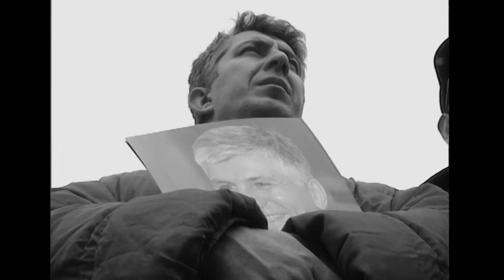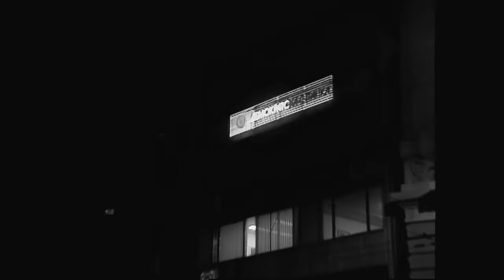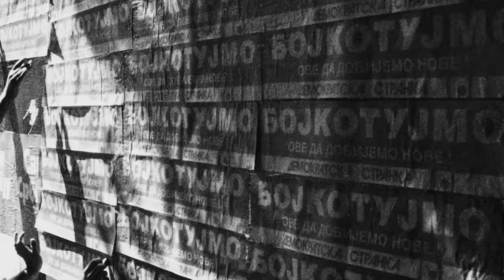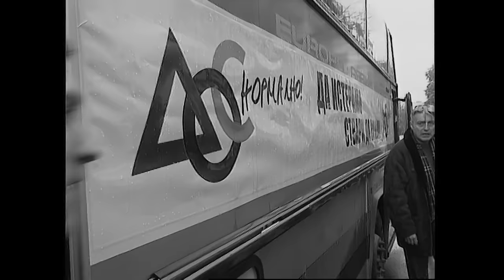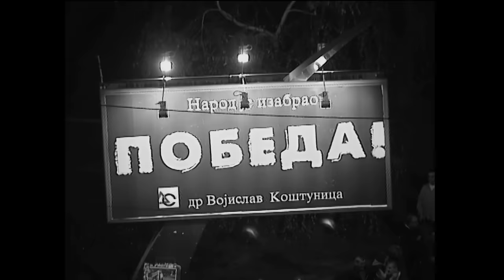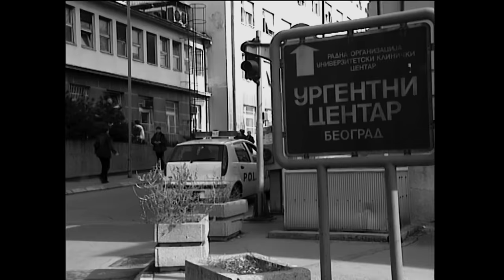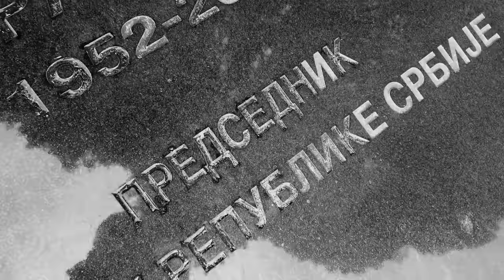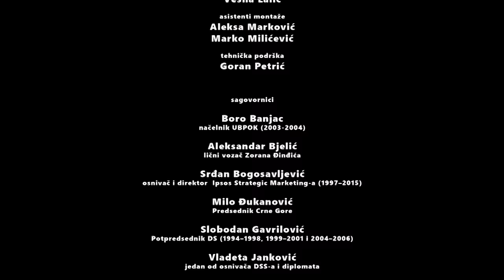Dokumentarni film „Đinđić – priča o Srbiji“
Pre dvadeset godina ubijen je Zoran Đinđić. Ova trauma, otvorena 12. marta 2003. godine, traje i danas. Gde je tada bila država, a gde mafija?

Kako se danas Srbija seća ubijenog premijera i njegovog dela? Šta jeste, a šta nije Đinđićeva državnička i politička zaostavština? Ova i druga pitanja čine kolektivno sećanje. Najvažnije od svih glasi – koliko je atentat na Zorana Đinđića bio hronika najavljene smrti?

Odgovori sabiru sve neuralgične tačke. Reč je o ratovima, tranziciji, demokratiji, budućnosti zemlje i njenoj orijentaciji – reč je o tome kakvi smo i šta bismo mogli biti.

Priča o Zoranu Đinđiću zato je priča o Srbiji.

Autor filma u produkciji N1 je Filip Švarm, narator je Dragan Bjelogrlić, izvršni producent je Stevan Ristić.

Sagovornici su predsednik političkog saveta DS (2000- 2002) Ivan Vujačić, potpredsednik DS (1994–1998, 1999–2001 i 2004–2006) Slobodan Gavrilović, predsednik Vlade Srbije (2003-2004) Zoran Živković, ministarka za socijalna pitanja (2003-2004) Gordana Matković, profesor na Filozofskom fakultetu u Zagrebu Lino Veljak, predsednica Građanskog saveza (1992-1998) Vesna Pešić, osnivač i direktor Ipsos Strategic Marketinga (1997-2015) Srđan Bogosavljević, jedan od osnivača DSS-a i diplomata Vladeta Janković.

Takođe, sagovornici u filmu su i direktorka Informativnog programa B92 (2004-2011) Sanda Savić, glavni i odgovorni urednik B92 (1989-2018) Veran Matić, lični vozač Zorana Đinđića Aleksandar Bijelić, lična sekretarica Zorana Đinđića Biljana Stankov, zamenik direktora BIA (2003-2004) i autor knjige „Služba“ Goran Živaljević, predsednik Crne Gore Milo Đukanović, sekretarka DS (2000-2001) Gorica Mojović, načelnik UBPOK (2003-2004) Boro Banjac, predsednik DS (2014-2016) Bojan Pajtić i šef kabineta Zorana Đinđića (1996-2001) Siniša Nikolić.